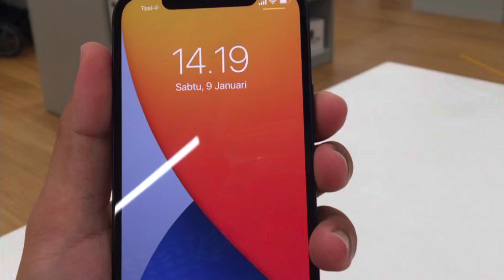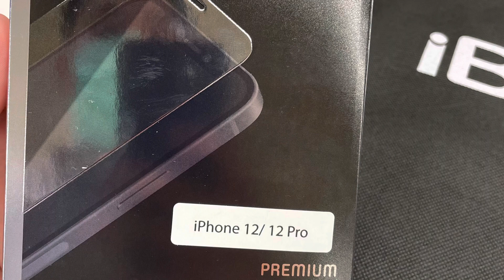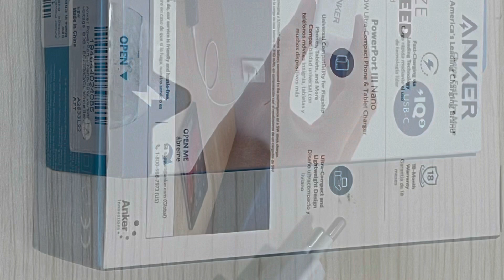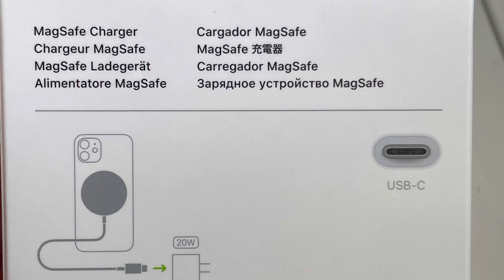ibox vlog : Awali tahun baru dengan gadget baru😂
MKG Mall Kelapa Gading
Iphone 12 series
Wireles Charging Magsafe 869
Tempered Glass Premium Lamina 459
Charger Anker 299
Case Spigen Ultra Hybrid 195